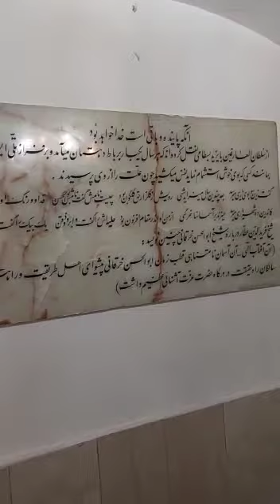بارگاہِ سیدنا ابو الحسن خرقانی میں افتخار احمد قادری نذرانہ عقیدت پیش کر رھا ھے